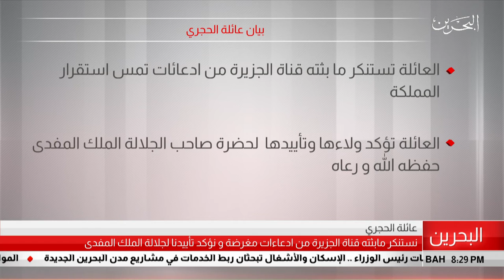البحرين مركز الأخبار : بيان عائلة الحجري 27-07-2019